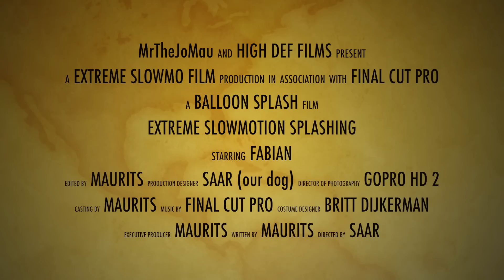Extreme Slowmotion Balloon SPLASH 1000fps! GoPro HD 2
Balloon Extreme Slowmotion 1000fps! GoPro HD 2 with optical flow in Final Cut Pro X